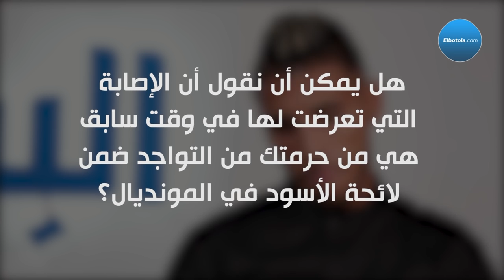أوناجم يكشف عن أسراره في لقاء خاص مع "البطولة"